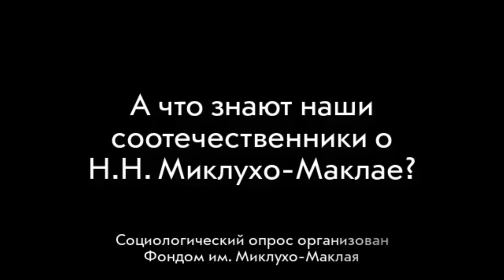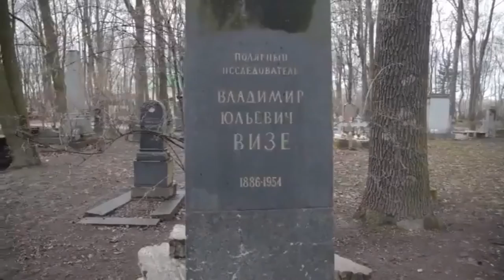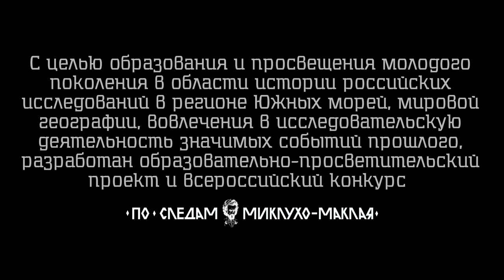Что знают наши соотечественники о Н.Н. Миклухо-Маклае?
С целью образования и просвещения молодого поколения в области истории российских исследований в регионе Южных морей, мировой географии, вовлечения в исследовательскую деятельность значимых событий прошлого, разработан образовательно-просветительский проект и всероссийский конкурс "По следам Миклухо-Маклая".

Проект позволит сохранить преемственность поколений исследователей, поспособствует патриотическому воспитанию молодежи через осознание, приобщение к выдающимся достижениям россиян в регионе.

Социологический опрос проведен Фондом им. Миклухо-Маклая